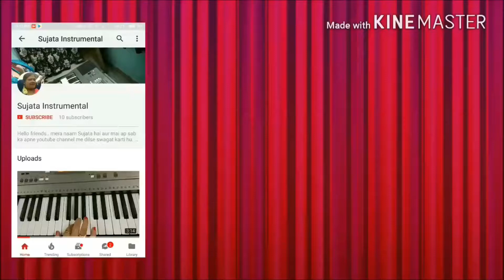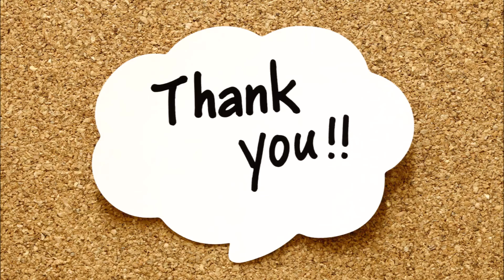Ae Mere Watan Ke Logo - Piano Cover | Sujata Instrumental